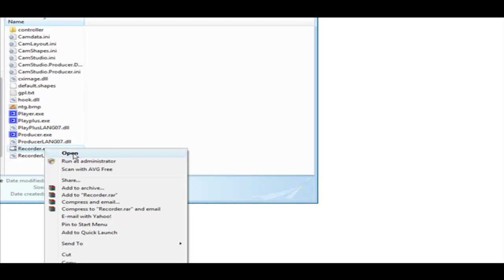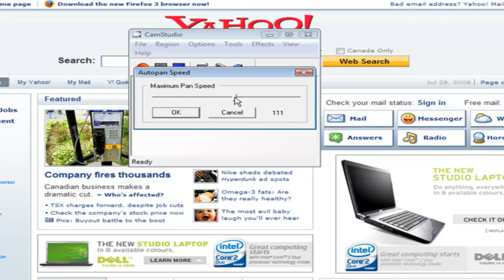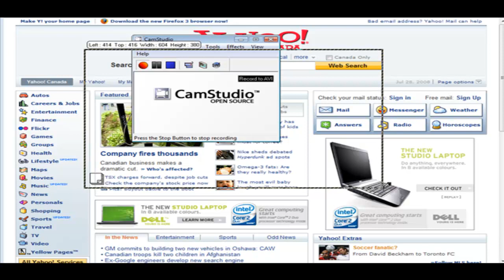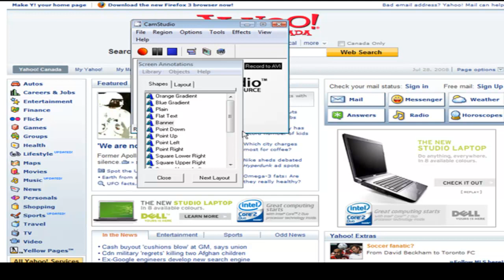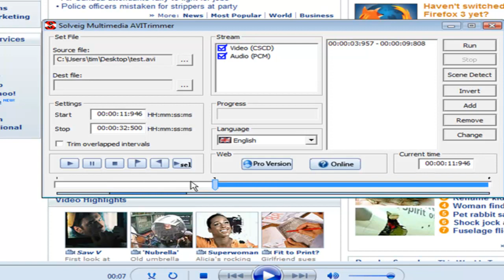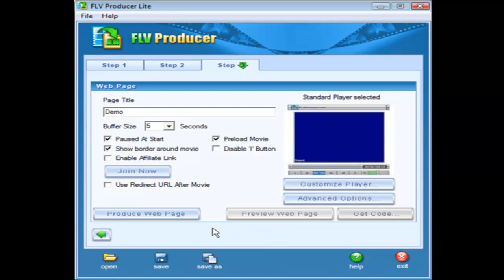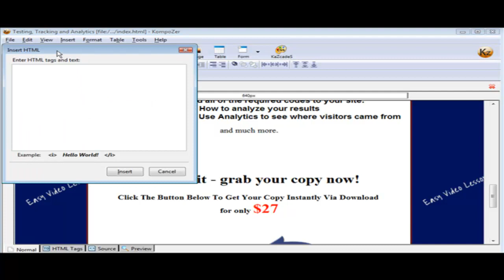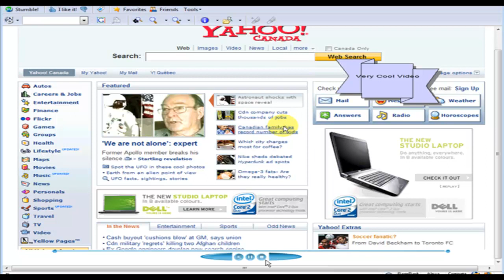How To Make A Screencast Presentation Using Free Software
This video will show you how to make a screencast presentation of anything you want using free screencast software.